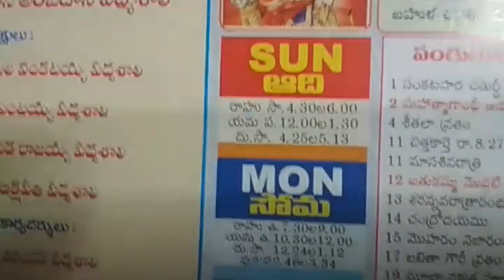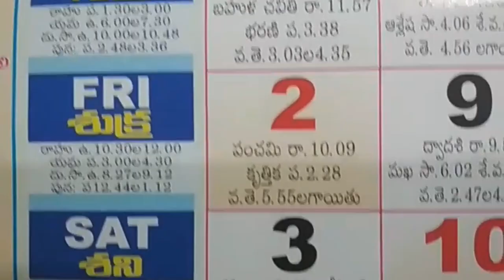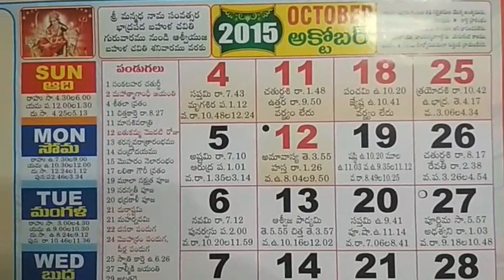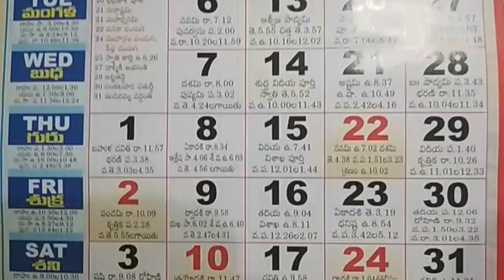October Telugu Calendar Panchangam Hindu festivals 2015 | Telugu Calendar Important Days October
Telugu Calendar Important Holidays and Festivals 2015 October Month. Indian Calendar for Indian Festivals and Public Holidays,.
telugu calendar for Indian festivals and public holidays,
public holidays in telangana telugu calendar,
2015 Telugu calendar,
2015 telugu calendar october,
2015 telugu calendar october month,
telugu calendar 2015 october,
festivals in october 2015,
october calendar festivals,
october telugu calendar 2015,
telugu calendar october important days 2015,
telugu calendar october important dates and days 2015,
telugu calendar october hindu festivals 2015,
telugu panchangam today important days 2015,
telugu october panchangam daily important days 2015,
telugu october panchangam everyday important days 2015,
telugu calendar october Important International days 2015,
telugu calendar october important days in october 2015,
important days in october telugu calendar 2015,
telugu october panchangam fundamentals 2015,
telugu october calendar panchagam basics 2015,
telugu october panchangam calendar basics 2015,
telugu october calendar fundamentals 2015,
telugu panchagam october reference 2015,
telugu panchangam october publicholidays 2015,
telugu october panchangam special days 2015,
telugu october calendar special days 2015,
telugu october calendar holidays 2015,
telugu october calendar publicholidays 2015,
telugu october calendar important days 2015,